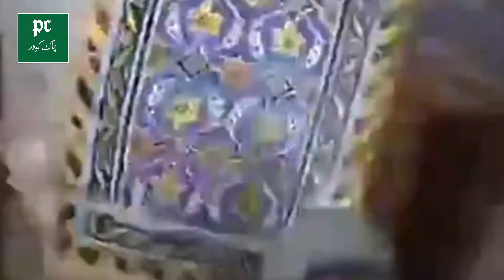Israel Police ka Masjid-e Aqsa py hamla|pak Cover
Israel
israel fouj
israel ny Falasteen py hamla kr diya